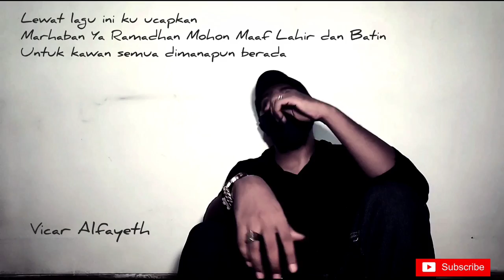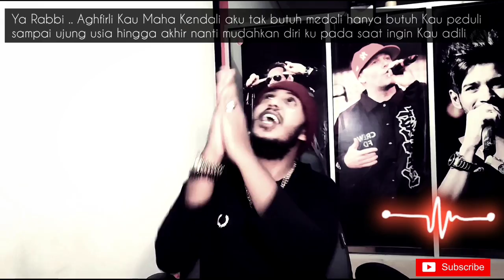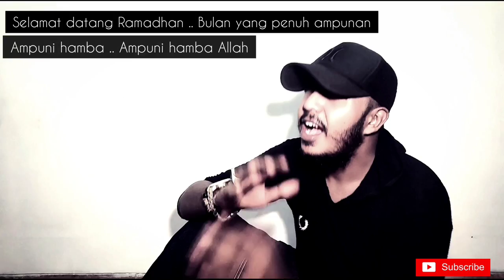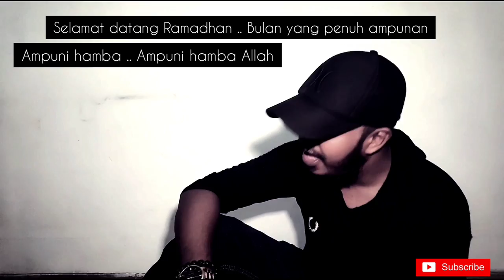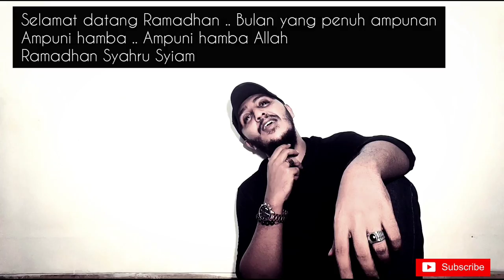Vicar Alfayeth Rap - Ramadhan Labaikallah || 2020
Selamat menunaikan ibadah puasa dibulan suci tahun ini
Semoga wabah corona ini segera berlalu
Original Lyric by. Vicar Alfayeth
Vocal & Rap by. Vicar Alfayeth
Thank's udah mampir di channel ku